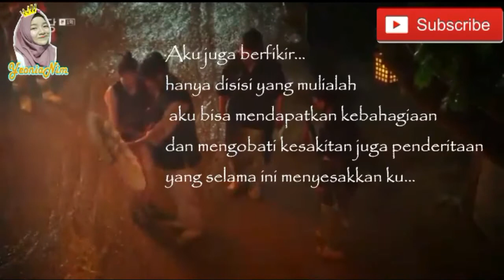Sonnet Son - Solar Eclipse (flower crew joseon married agency ost & Yeonia Puisi ) FMV